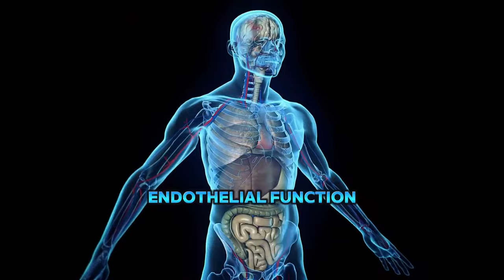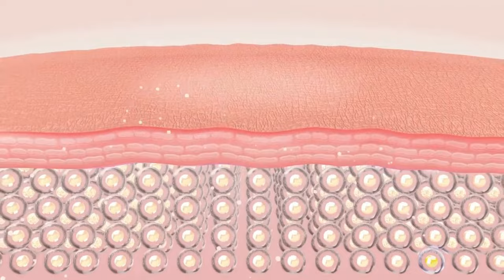Unlock The Incredible Powers Of Olive Oil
The Incredible Powers of Olive Oil @bestlifewithvee